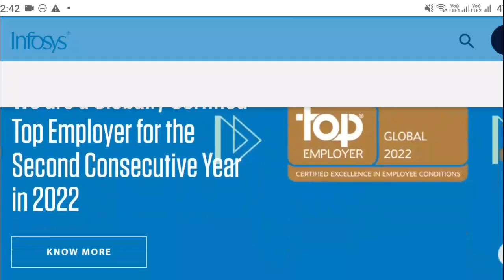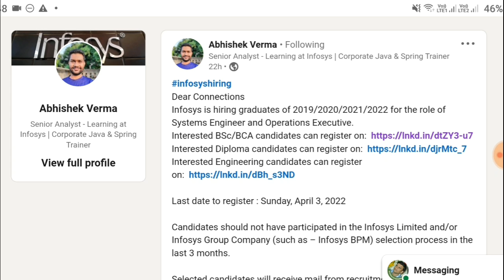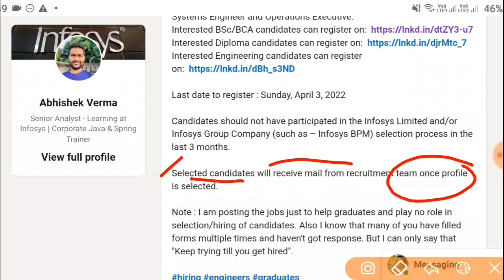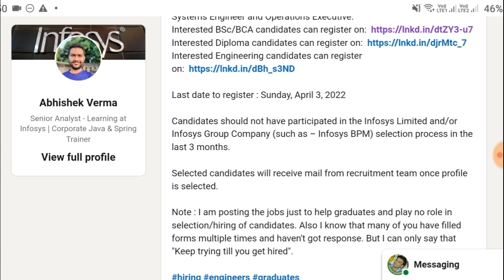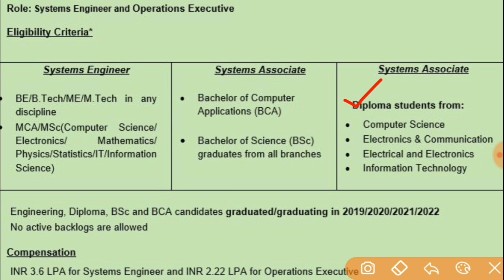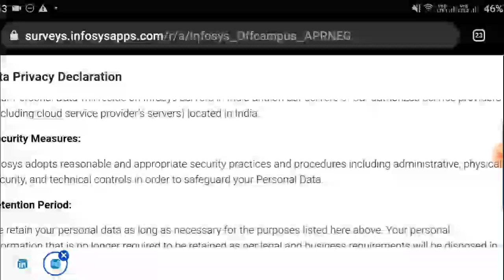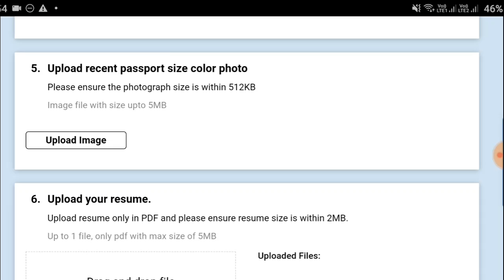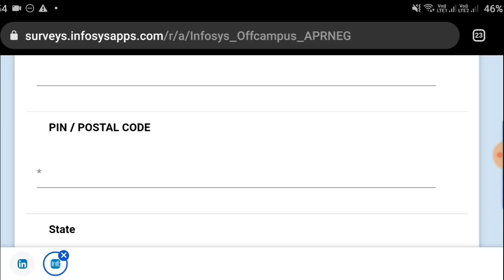Infosys పెద్ద రిక్రూట్మెంట్ ||Infosys Systems Engineer, Operations Executive Recruitment 2022 Telugu